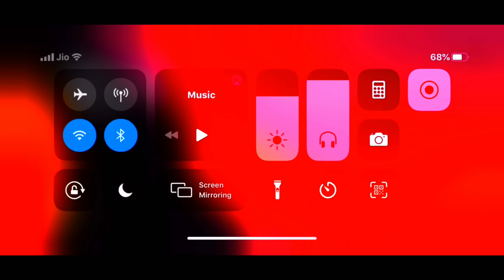New Character Jota Ka Jhatakedaar Gameplay || Win Weekly || Solo Vs Duo Gameplay Free Fire 🙂